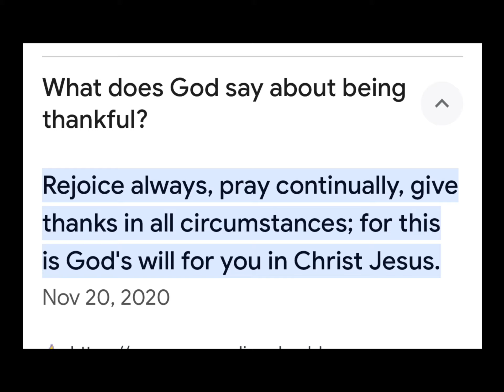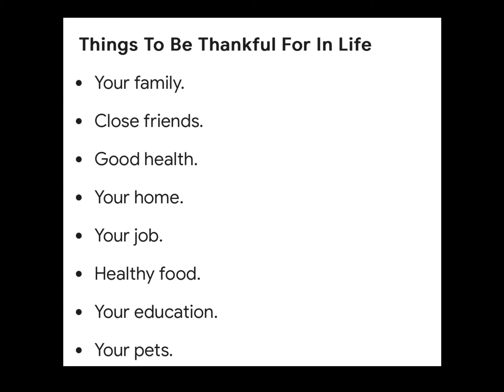Being Thankful Daily